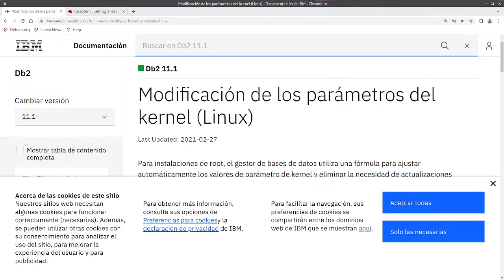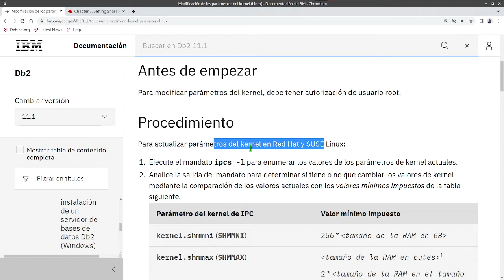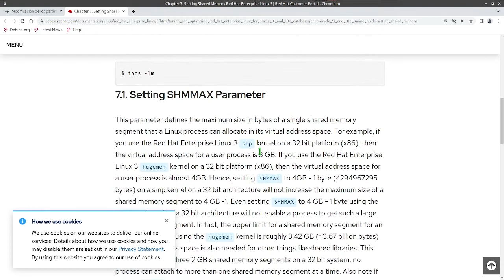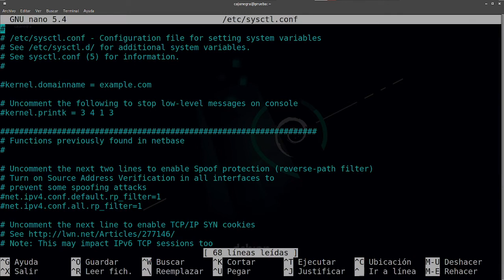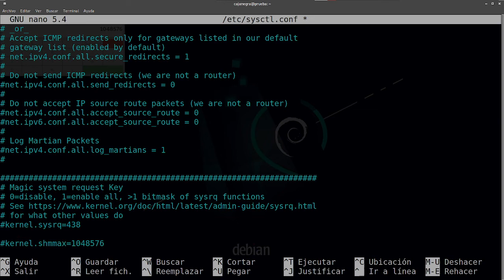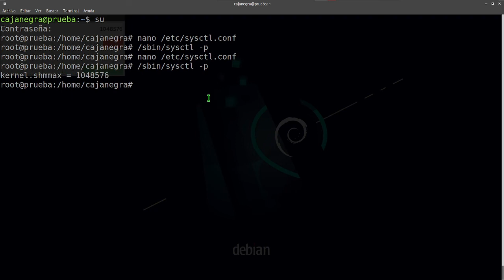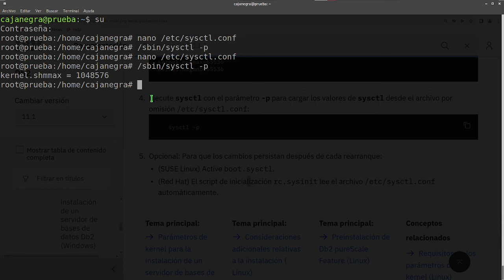Tips para servidores (6) - Optimiza tus bases de datos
Hay ciertos apartados ocultos o desconocidos (como yo que no conozco al 100% todo linux) en el kernel los cuales podemos explota, uno de ellos es modificar parametros para incrementar la memoria que usa el kernel para el caso de las bases de datos y tengan una mejor relación al momento de ejecución, sirve para bases de datos de mayor uso en transacciones productivas y muchos proveedores los recomiendan activar